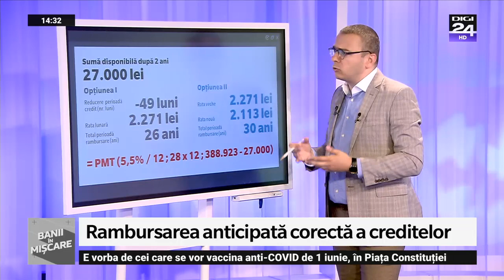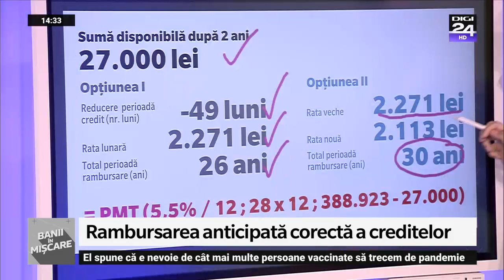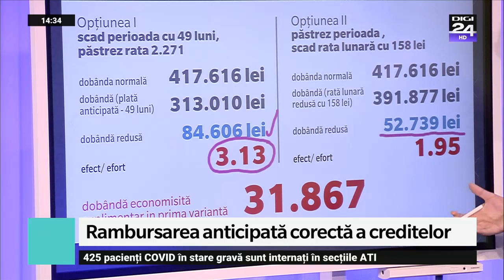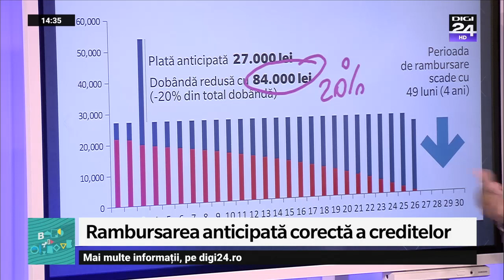Paradoxul emoțional. Banii în mișcare, Digi24